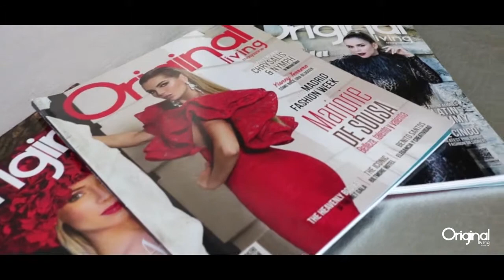Original Living Magazine /Spring Issue 2019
Behind the scene of Natasha Dominguez Cover for the Mexico special edition.